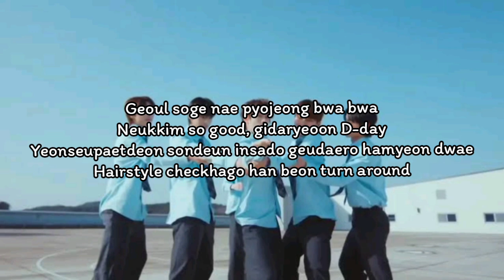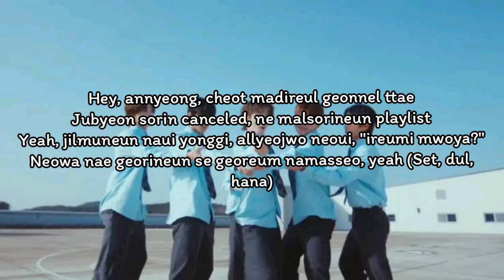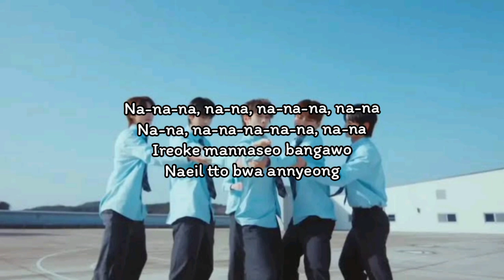TWS - Plot Twist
TWS - Plot Twist (Lyrics)

Geoul soge nae pyojeong bwa bwa
Neukkim so good, gidaryeoon D-day
Yeonseupaetdeon sondeun insado geudaero hamyeon dwae
Hairstyle checkhago han beon turn around

Balgeoreumeun maeil geotdeon geu gillo
Gyehoegeun wanbyeok
Ppalli mal georeobogo sipeo, hey
Ooh, mun apeseo seseul seeobonda, yeah (Set, dul, hana)

Cheot mannameun neomu еoryeowo
Gyehoekdaеro doeneun ge eopseoseo
Cheot mannameun neomu eoryeowo
Nae ireumeun mallya

Hey, annyeong, cheot madireul geonnel ttae
Yeah, jilmuneun naui yonggi, allyeojwo neoui, "ireumi mwoya?"
Neowa nae georineun se georeum namasseo, yeah (Set, dul, hana)

Gyehoekdaero doeneun ge eopseoseo
Nae ireumeun mallya (Ooh, ooh)

I sungan, feels so wonderful
Jogeumeun ttukttakgeoryeodo
Eosaekan insakkajido
Neowa naui cheot mannam

Uriui sai beautiful
Naeildo naeilmoredo
Gieokae, yeongwonhi banjjagil sungan
Wait, wait

Ireoke mannaseo bangawo
Naeil tto bwa annyeong